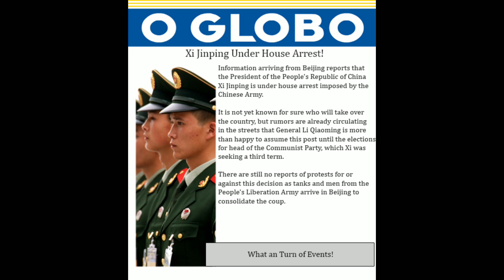TNO Custom Super Events: (OTL) Xi Jinping under House Arrest